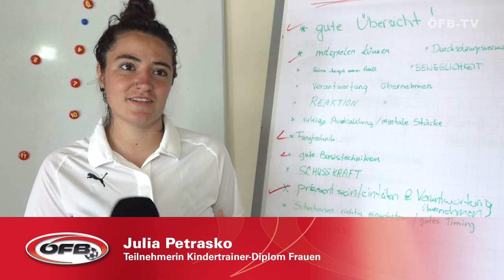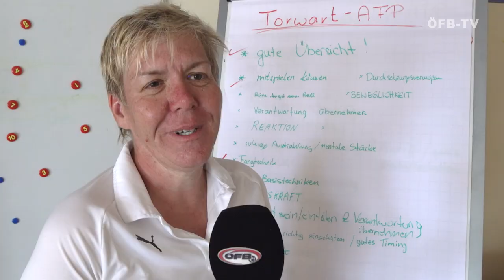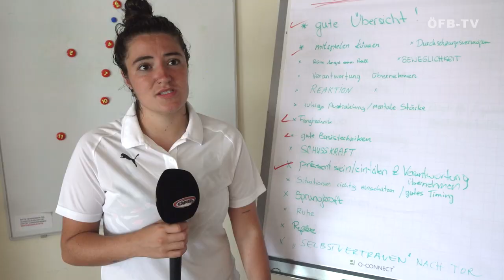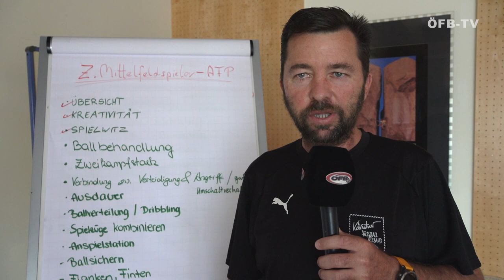Premiere: Kindertrainer-Diplom exklusiv für Frauen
Welch gelungene Premiere! Im wunderschönen BSFZ Faaker See fand Ende Juli erstmals ein Kindertrainer-Diplomkurs exklusiv für Frauen statt. Als wäre eine Premiere nicht genug: Die Landesverbände Kärnten, Salzburg und Steiermark organisierten den Kurs gemeinsam und sorgten auch damit für eine Neuheit in der österreichischen Trainerausbildung.